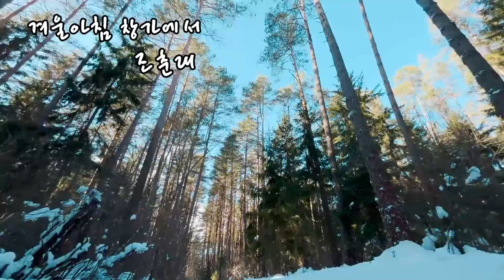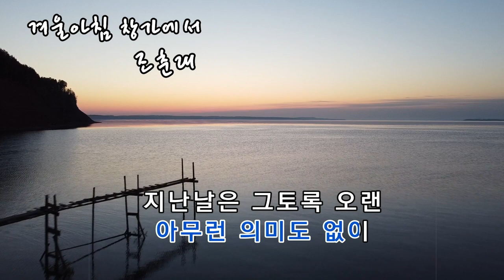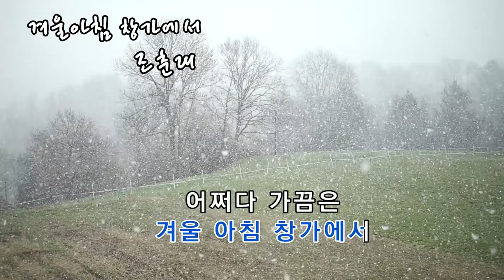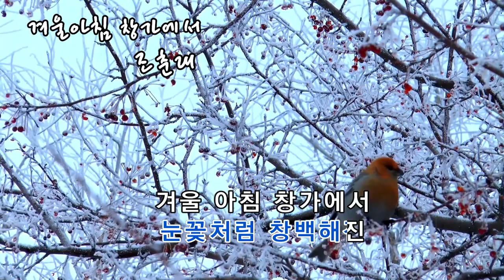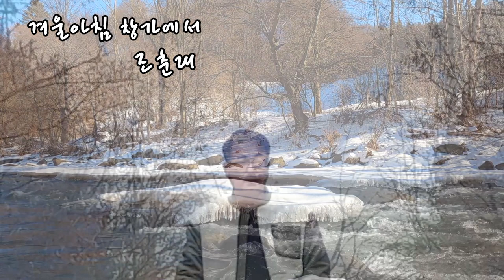겨울아침 창가에서 - 조춘래 (원곡: 이창휘) / 엠비션TV